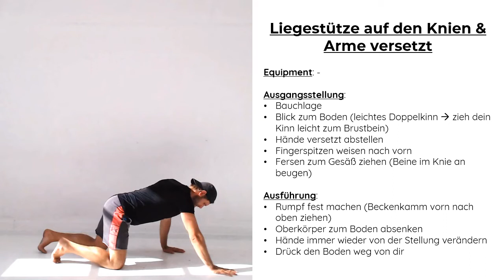Brust Liegestütze auf Knie Arme versetzt Erklärung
Weitere 💓-Projekte von mir:

➞ Kostenfreier Functional Basics Guide (über 17h exklusive Inhalte - Videos, Interviews, Trainingsvideos, Rezepte) rund um natürliche, artgerechte Gesundheit, mehr Performance & Happiness

🎧 Mein Podcast "Functional Basics", findest du au allen gängigen Plattformen, aber auch bei Youtube (inklusive aller Videointerviews).

💻 Webinare rund um deine Basics für mehr natürliche, artgerechte Gesundheit, Performance & Happiness

👐 Exklusive Facebook-Gruppe (mehr Motivation, tolle Einblicke hinter die Kulissen, Interviews, bevor sie veröffentlicht werden,...)

❤ Monatliches Health Meeting in Leipzig - seit 2016 DAS Event, um gemeinsam über den Tellerrand der Gesundheit zu blicken